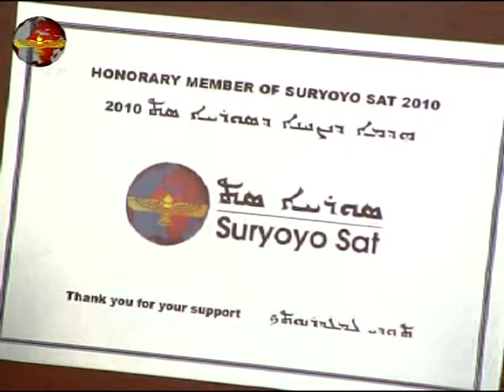Suryoyo SAT Gala 2010 05 13 00 35 - Suryoyo SAT - instant record.ts